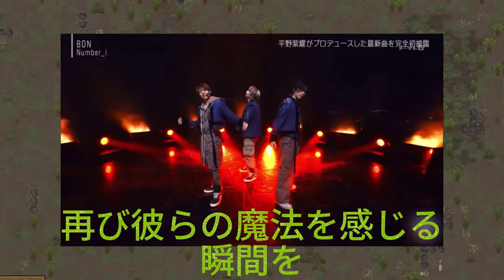【平野紫耀】視聴者魅了の衝撃！Number_iの振り付けが予想を超える新境地を切り拓く。紫耀くんの胸の動き凄すぎるんだけど🥰振り付けの人って、RIEHATAかなあ?それのような気がするなあ‼️